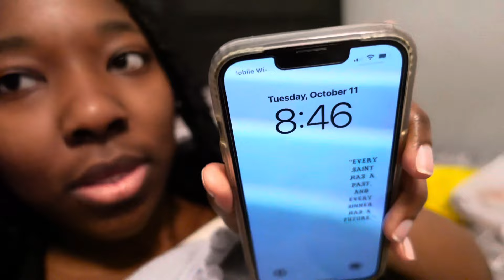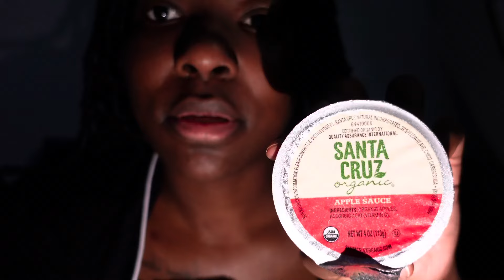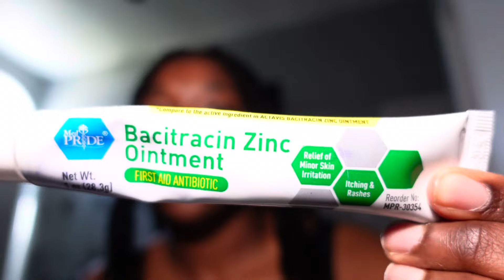vlog: breast reduction + lift + nipple graft || DDD to B cup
hey, this is my first upload be kind🤍🤞🏾😂

this vlog is my first week of surgery